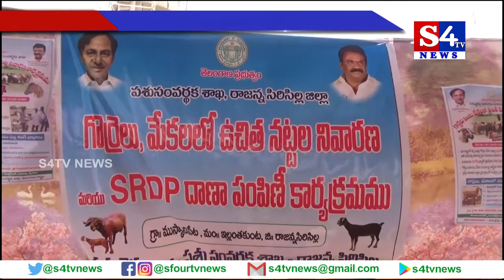ఇల్లంతకుంట మండలం ముస్కాన్ పేటలో నట్టల మందు పంపిణీ - రాజ‌న్న సిరిసిల్ల